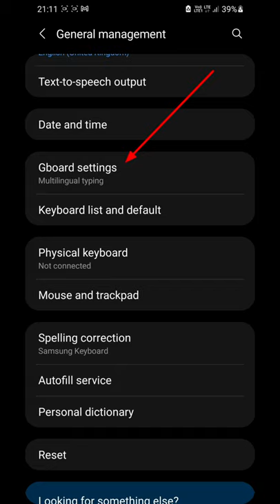hindi typing in mobile keypad